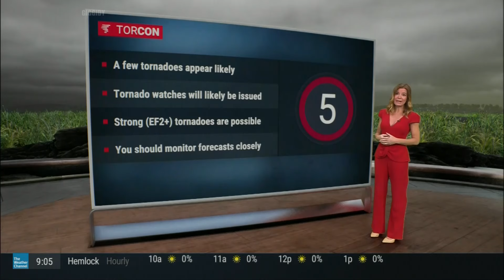Jen Carfagno (87) (4-25-24)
Jen Carfagno (4-25-24) the plunge top and ace return with a bit of down blouse